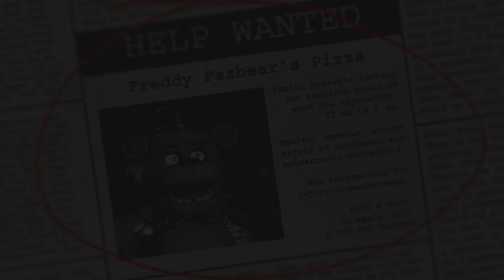Blue & Cass Play: Five Nights at Freddy's Night 1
A long planned co-commentary between Cass and I